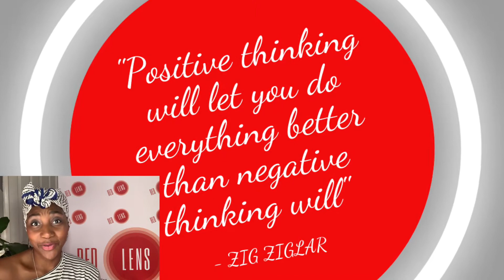Red Lens WeeklyFocus - Are you stuck for ideas when it comes advertising your business online?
Our founder and CEO Shireenah Ingram takes inspiration from ZIGZIGLAR quote "Positive thinking will let you do everything better than negative thinking will."